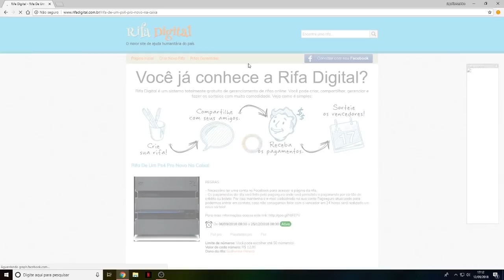PEGUEI DIAMANTE NAS ASSAULT - BLACK OPS 4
FALA galera, peguei diamante nas assault do black ops 4, comenta pra mim o que achou!